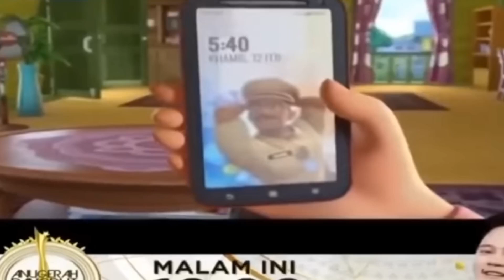tiru aksi upin ipin ingin nonton bioskop tapi kak ros gak mau